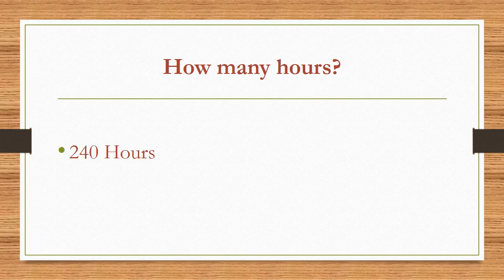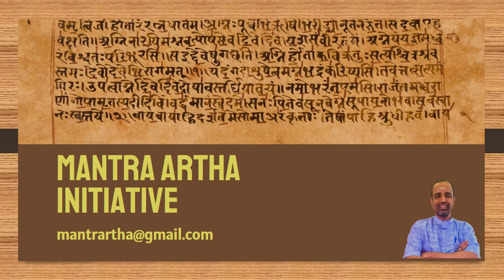Mantra Artha Initiative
Explore Mantra Artha, an initiative offering pre-recorded video lectures delving into the authentic meanings of essential Mantras, Stotras, and Shastra texts from Vedic Hindu Dharma. These traditional treasures contribute to peace and well-being of humanity. While often chanted with reverence, their meanings are seldom explored. Mantra Artha bridges this gap by providing genuine elucidations, fostering a deeper connection with the Vedic tradition. Unlock a richer understanding of the Vedic Mantras by uncovering hidden meanings within the chants. The initiative offers an insightful exploration encouraging a genuine and thoughtful engagement with the profound wisdom embedded in these ancient verses.